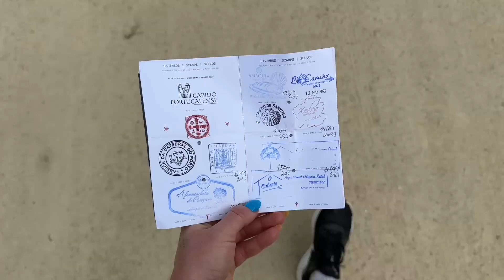pokračování mojí cesty do SANTIAGA | část druhá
Ahoj,

tak tady je druhá a poslední část z mý poutě do Santiago de Compostela!

Moje trasa:
Z Porta jsem busem přejela do Valency a odtud došla do Tuí, odkud začala moje pouť.
Tuí-O Porriño-Redondela-Pontevedra-Caldas De Reis-Padrón-Santiago

Kde mě můžete sledovat nebo mi napsat?